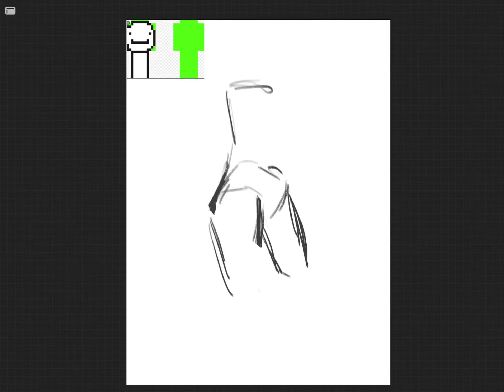Time lapse speed paint of dream